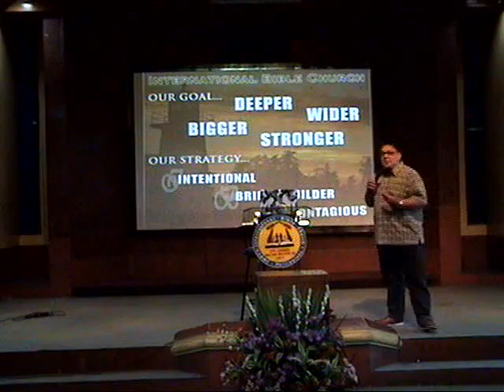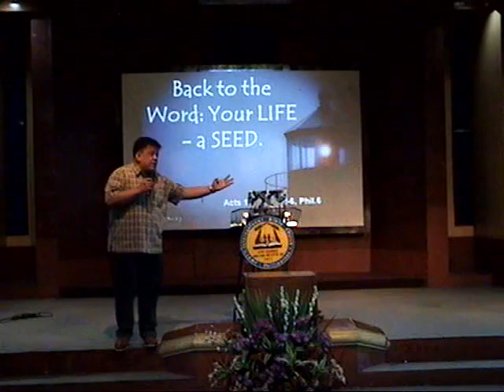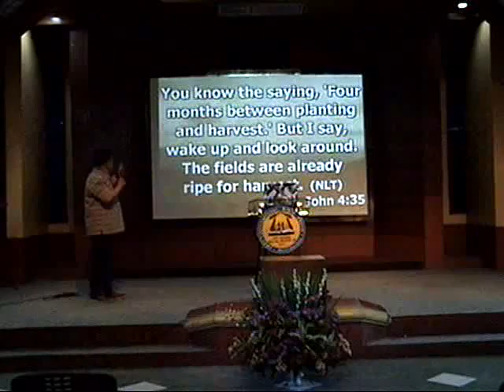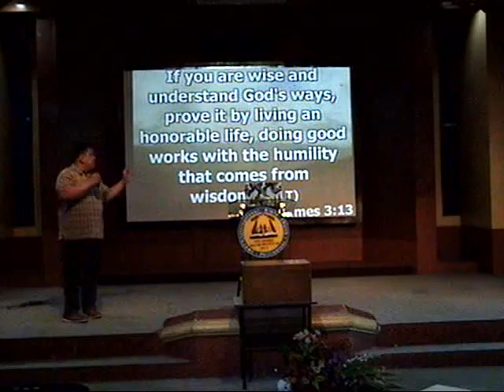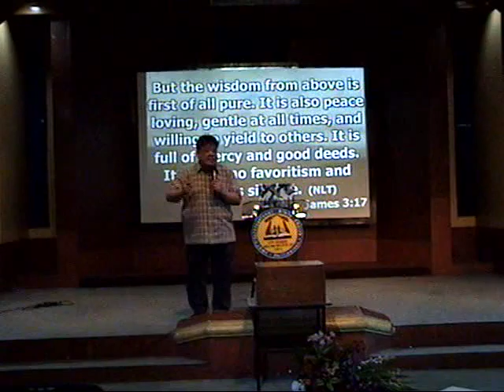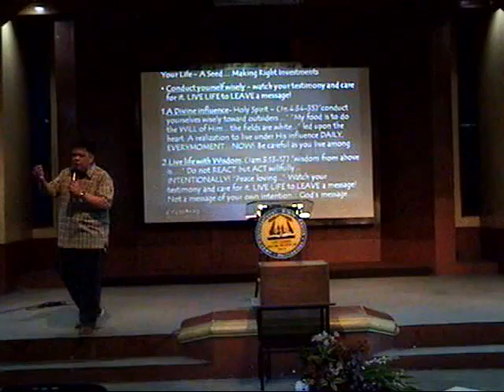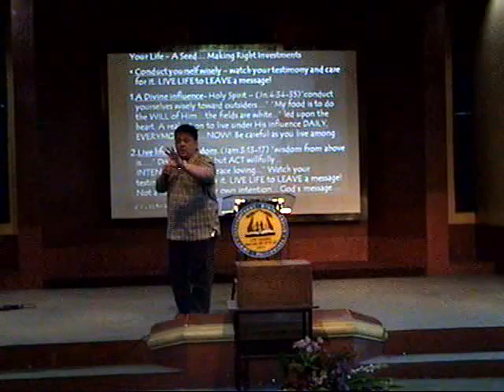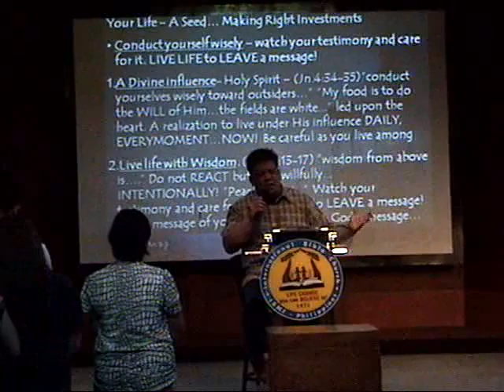April 24, 2016 - Morning Worship Service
Back to the Word: Your Life - A Seed

Dr. James Lee B. Tica